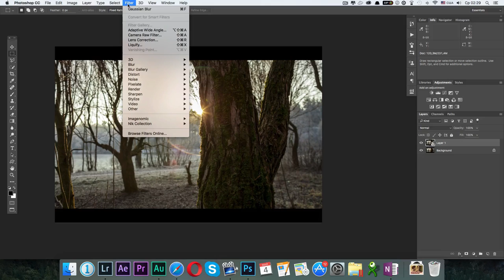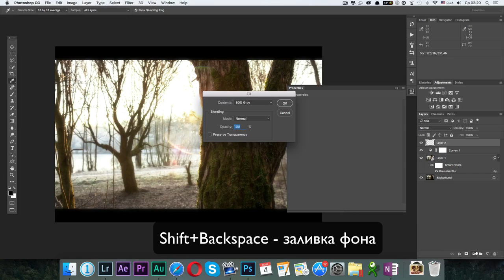Серия 57. Как создать сказочный эффект в фотошопе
Здравствуйте, дорогие подписчики моего блога, с вами Иван Кочергин и сегодня мы с вами узнаем как создать сказочный эффект в фотошопе, иногда что-то подобное используют в кино когда действие происходит во сне или в прошлом. Эффект крайне простой и не займет много времени на создание. также не забывайте скачивать мои авторские пресеты для лайтрума, голосуйте за интересующие вас темы для будущих серий  и выиграйте бесплатный мастер-класс по обработке.